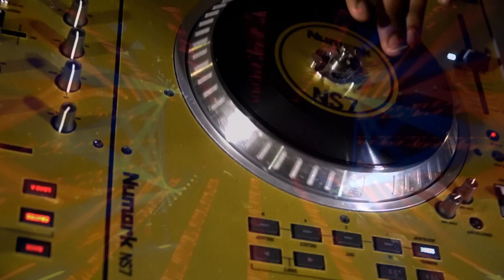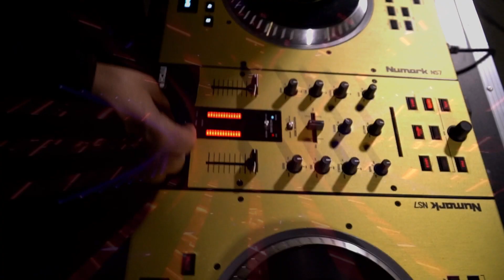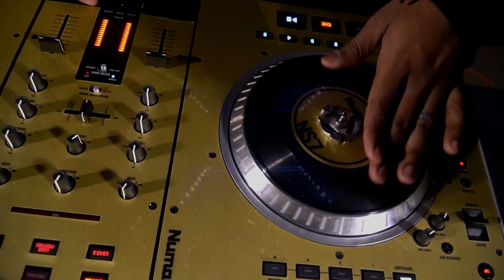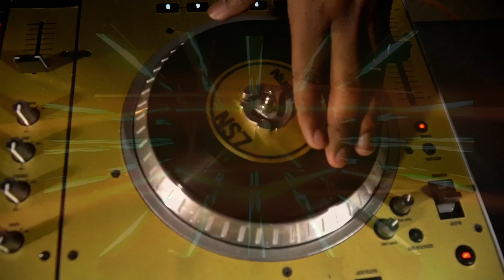Hollyn - Go [Christian DJ, Terry Minor Jr]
Christian DJ, Terry Minor Jr.

Song: Go
Artist: Hollyn